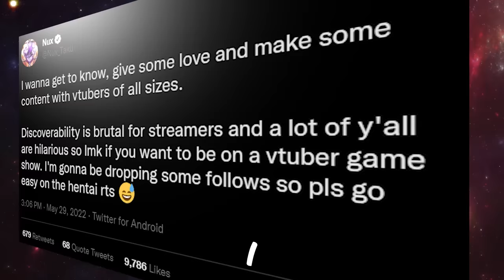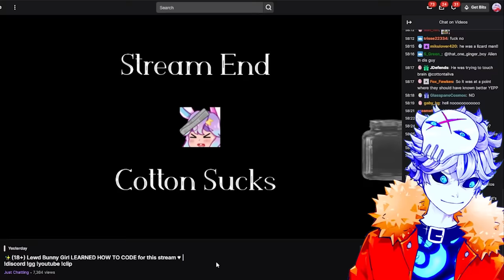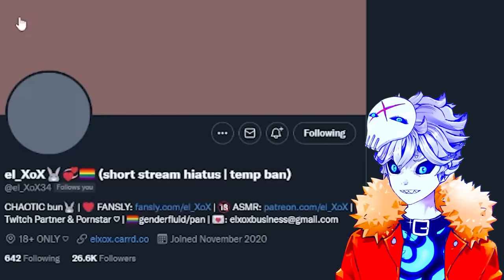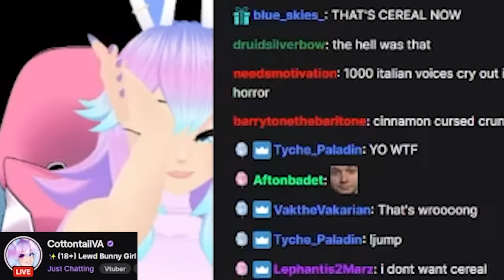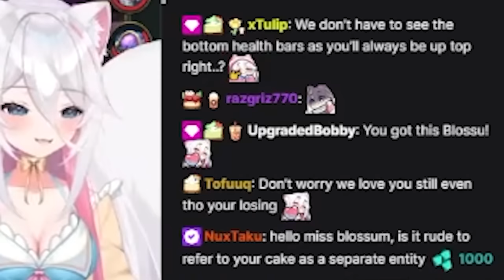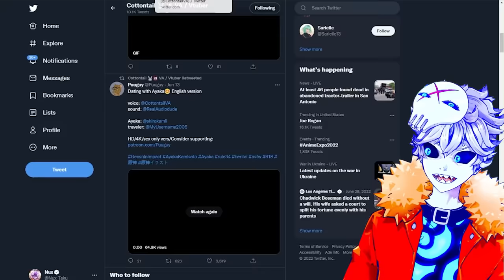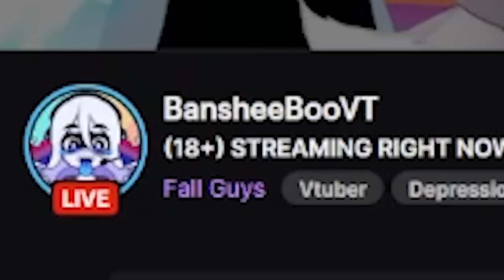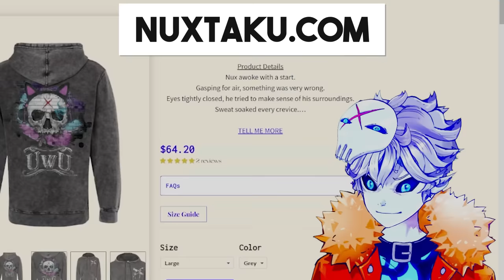I donated $1000 to small vtubers to piss off my haters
Install Raid for Free ✅ Mobile and PC and get a special starter pack 💥 Available only for the next 30 days 💥

CREDITS:

Vtube model Live2D :
Enma @ Ironvertex

Edited By: Metahulk